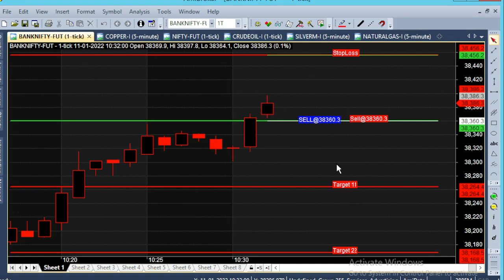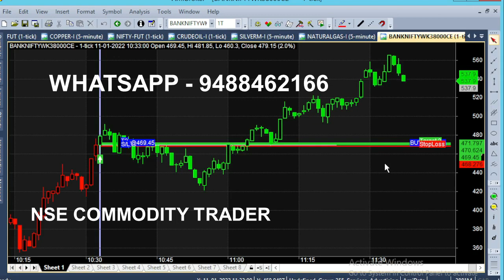Bank Nifty Option 1 Minute Chart 95 Point Profit Daily 1 Tips on Intraday Basis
Bank Nifty 1 Minute Chart, 90 Point Profit in 1 Tips. Bank Nifty Option 95 Point Target on Intraday Basis Trading.

⏱️⏱️TIME CODES⏱️⏱️
0:00​ - January 11
0:20 - Chart Explanation
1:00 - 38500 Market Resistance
2:00​ - Chart Benefit
3:00​ - Bank nifty 1 Hour Trading
4:00​ - Banknifty 38000 CE Call Option